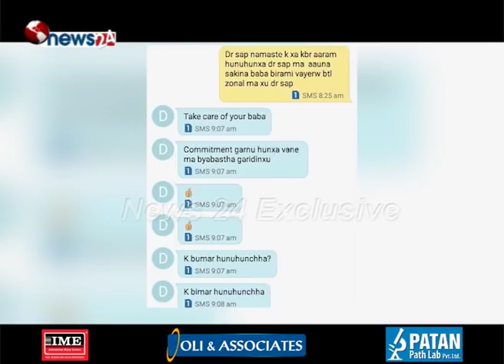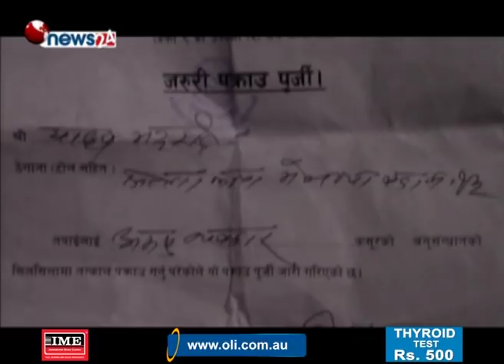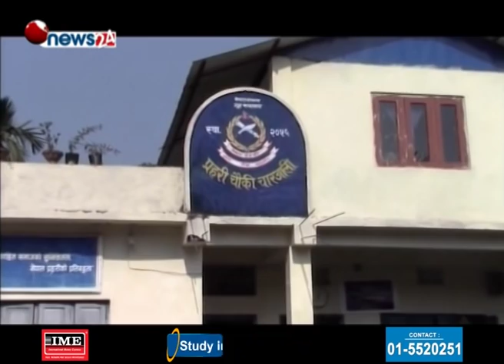पोखरामा हाम्रो स्टिङ अपरेसन : रंगेहात समातिए घुसखोर सह सचिव । घुस लिन घरमै पुग्यो प्रहरी !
पोखरामा हाम्रो स्टिङ अपरेसन : रंगेहात समातिए घुसखोर सह सचिव । घुस लिन घरमै पुग्यो प्रहरी - SIDHA KURA JANATA SANGA !! EPISODE 309